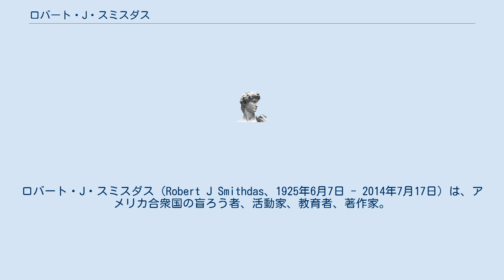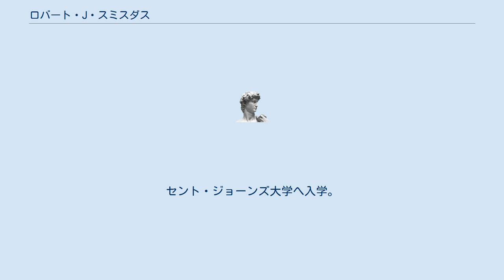ロバート・J・スミスダス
ロバート・J・スミスダス（Robert J Smithdas、1925年6月7日 - 2014年7月17日）は、アメリカ合衆国の盲ろう者、活動家、教育者、著作家。
 パーキンス盲学校、セント・ジョーンズ大学卒業、ニューヨーク大学で修士号取得、博士号授与。
ニューヨーク市盲人援産所の副所長。
 ペンシルベニア州アレゲニー郡ブレントウッドに産まれる。
 5歳時の急性熱疾患で視力および聴力を失い盲ろう者となる。
6歳の夏、ピッツバーグの西ペンシルバニア盲学校の寮へ入る。
幼稚部の初担任メリー・キャサリン・クレアに点字の読み、打ち方を教わる。
 小学5年半ばに学校がかわり、パーキンス盲学校の給費生となる。
14歳でスミスダスより2歳下のレオナルド・ダウディと会い、親友となる。
ローラ・ブリッジマンについて聞かされ、男子部のブリッジマン寮が彼女を記念して名付けられたと知る。
ブラインディアナ図書館にて彼女の脳の石膏モデルや刺繍、一生を語る本を見つける。
盲ろう部部長のイネズ・B・ホールに、タドマ式触話法を教わる。
1945年6月、パーキンス盲学校を卒業、20歳。
1945年9月、I・H・Bに入所する。
同年9月、ヘレン・ケラーに会い、激励される。
セント・ジョーンズ大学へ入学。
 1969年から2009年までアメリカ国立ヘレン・ケラー・センターで地域社会教育管理者を務める。